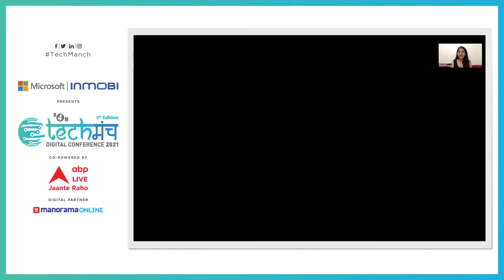Techmanch Day 1, 2021 - Keynote Session: Building a Data and Digital Enterprise